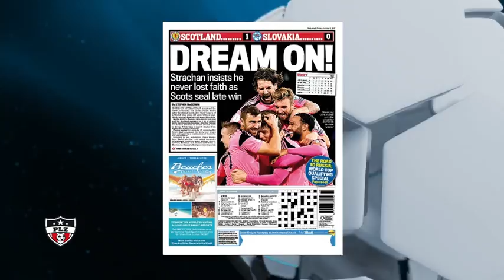6th October 2017 - Hugh MacDonald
Hugh MacDonald discusses Scotland beating Slovakia 1-0